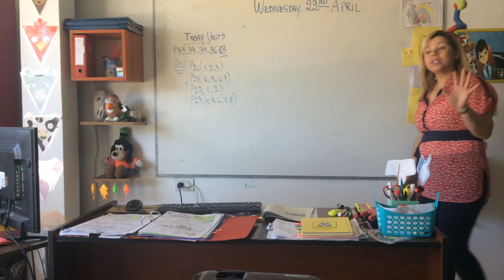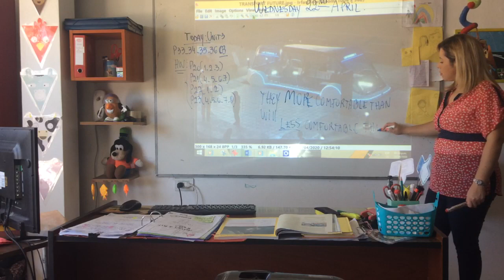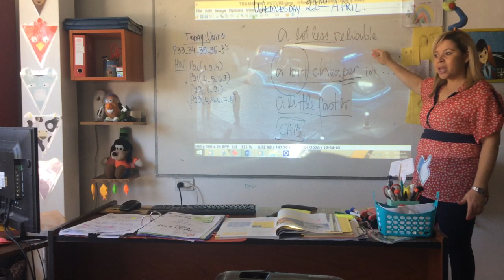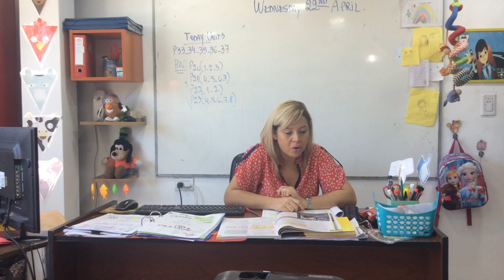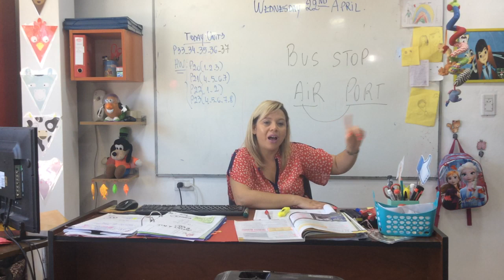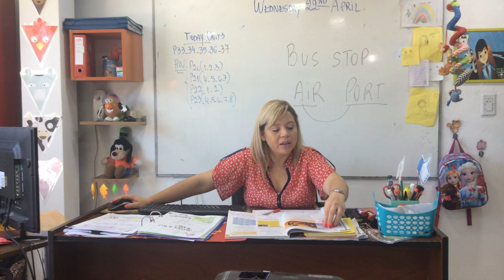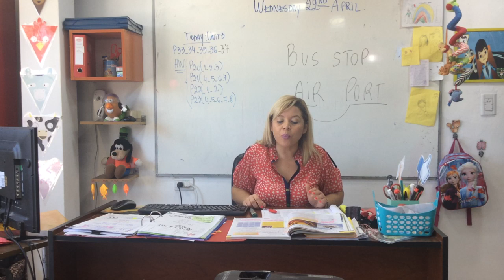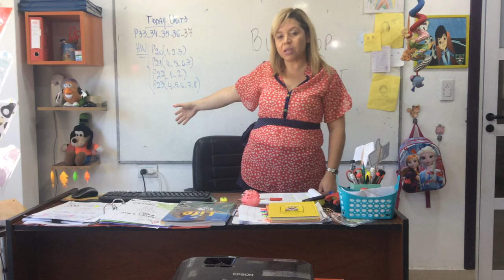VIDEO CLASE 22-04-20 3RD YEAR